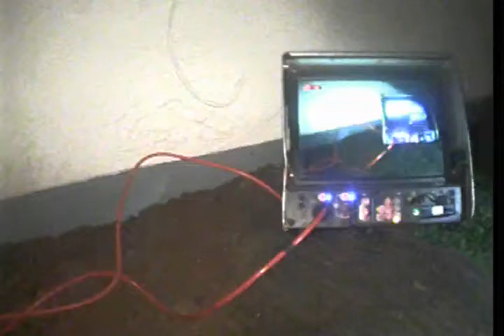5022560 Redwood Dr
video of sewer line